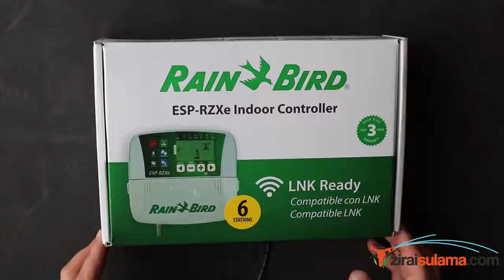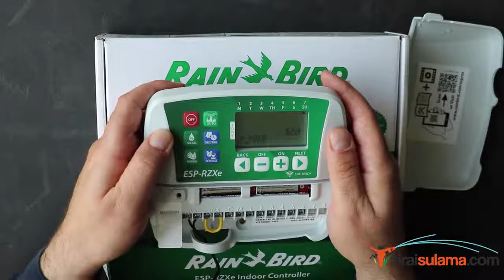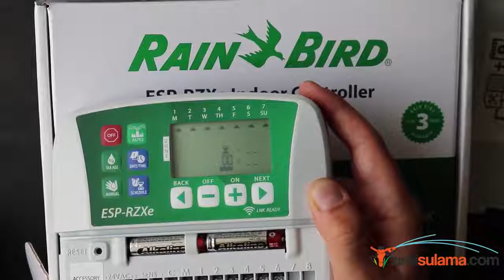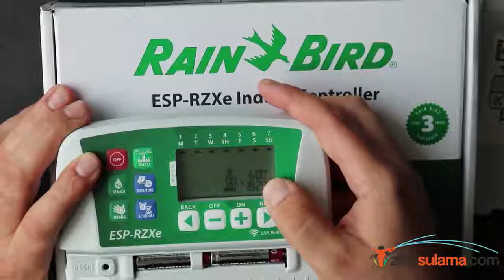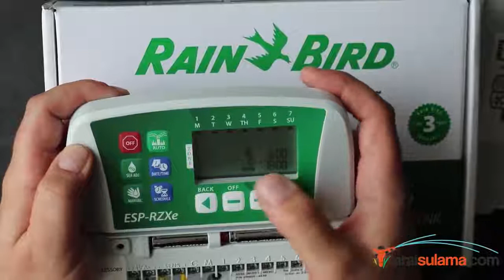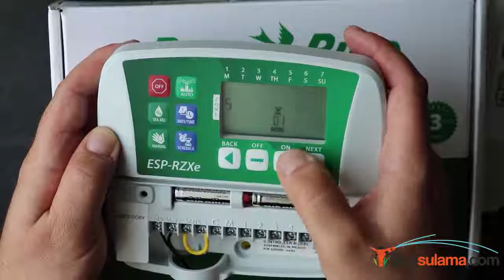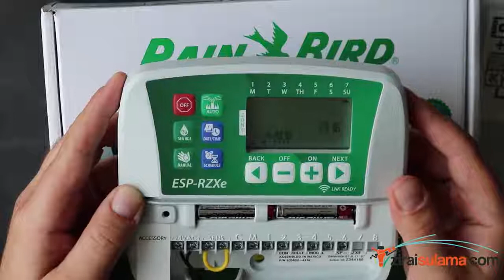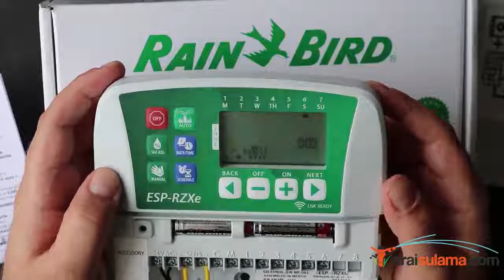Rain Bird ESP RZXe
Rain Bird ESP RZXe Kontrol Cihazı Proğramlama